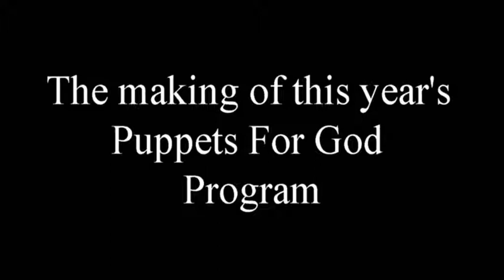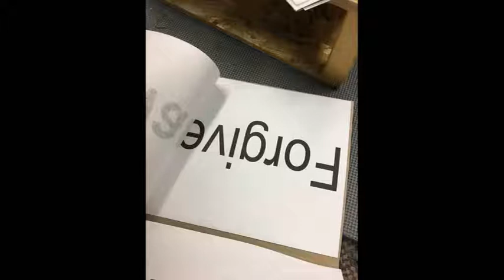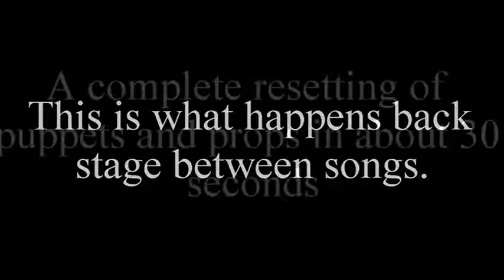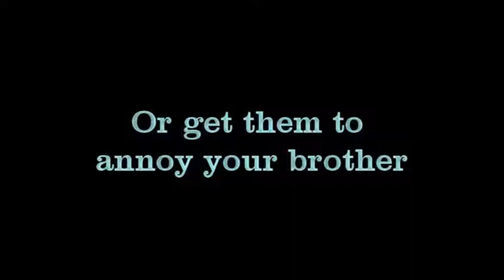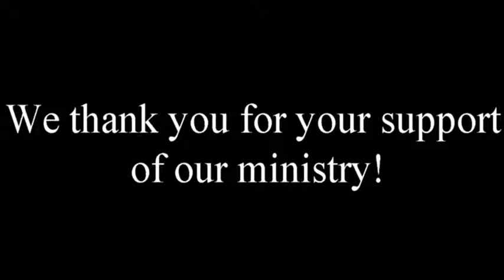Behind the Scenes-Puppets